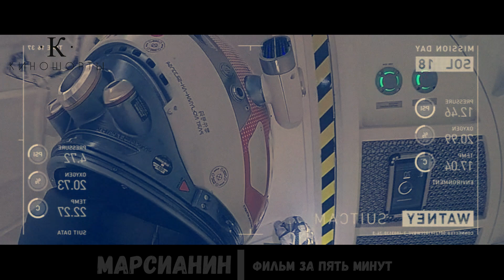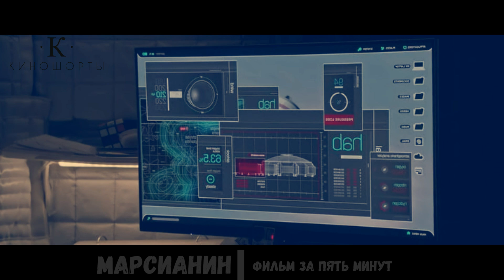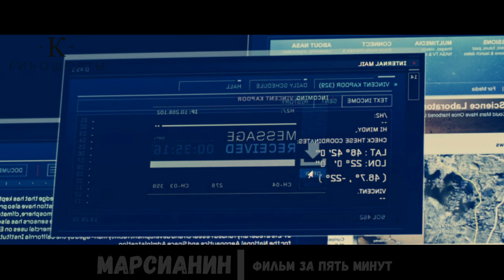Марсианин. Фильм за 5 минут.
Спешно эвакуируясь с Марса во время песчаной бури, экспедиция НАСА оставляет на планете ботаника Марка Уотни (Мэтт Деймон). Космонавты думают, что их коллега погиб, но на деле оторванная бурей антенна лишь пробила биомонитор Марка и «вырубила» ученого. Придя в себя, Уотни осознает, что он один на планете, что больше никто не знает о том, что он выжил, и что следующая экспедиция прилетит на Марс лишь через четыре года и приземлится в совсем другом месте. Поскольку привезенные с Земли запасы на такой срок не рассчитаны, Марку приходится самостоятельно выращивать пищу и придумывать, как связаться с НАСА.